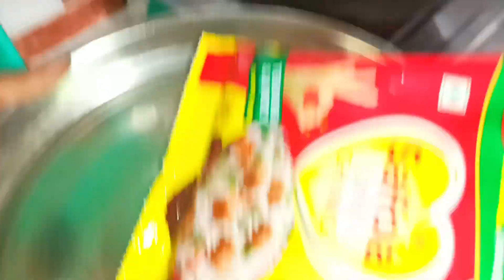মাছ ছাড়া মাছের রেসিপি/Hill village kitchen/